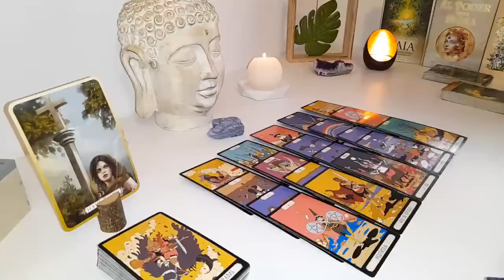CANCER 💃YES CANCER, THIS PERSON IS IN LOVE WITH U! BUT WHAT I'M ABOUT TO TELL U NEXT, IS SHOCKING